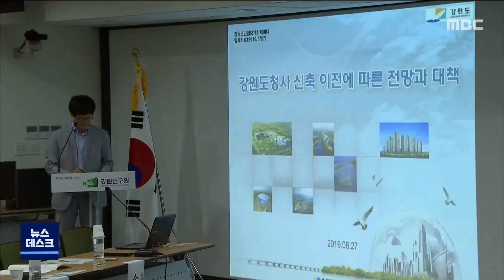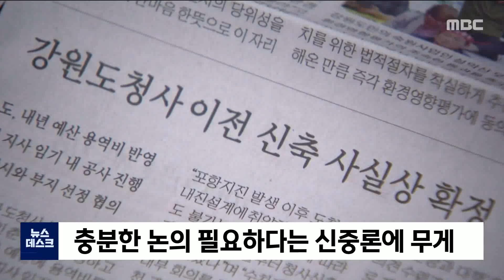[리포트] 캠프페이지 아니라도 도청은 춘천에만 211024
춘천이 지역구인 허 영 국회의원이
춘천의 옛 미군부대 터로 도청을 옮기자는
제안을 하면서 잠잠했던 강원도청 이전논란이
다시 수면 위로 떠오르고 있습니다.

지방선거가 1년도 안 남았는데,
공론화 절차 없이 이전 위치를 결정하는 것은
부적절하다는 지적도 나오고 있습니다.